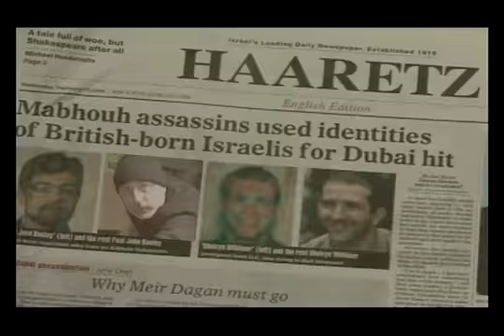The Gitmos We Are The Mossad